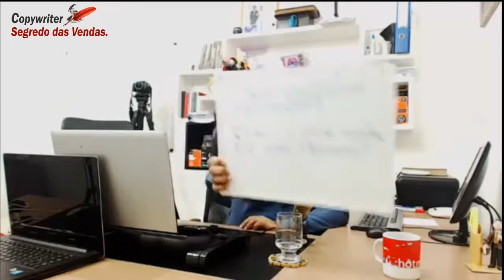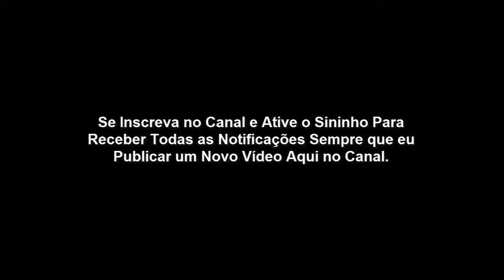SÉRIE COPYWRITING - Como Vender Produtos Mais Caros Identificando Seu Benefício Único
Curso Grátis sobre Copywriting. A Jornada do Copywriting

Meu nome é Moisés Santos, sou Copywriting e Especialista em Digital há mais de 7 anos. Meu objetivo é mudar a vida das pessoas através do Marketing Digital.

Se você deseja vender alguma coisa, mas não tem noção de como se aproximar do seu cliente.

Siga esses seis passos certeiros para chamar a atenção do seu cliente e conduzi-lo até o fechamento da venda.

Aqui estão os 6 passos comprovados para vender qualquer coisa para qualquer pessoa.

1ª Passo: Chamar a atenção.
2ª Passo?: Criar uma necessidade
3ª Passo: Gerar desejos
4ª Passo: Mostrar provas
5ª Passo: Apresentar a oferta
6ª Passo: Fechamento da oferta com uma chamada para ação.

São esses os seis passos para vender muito que eu ensinei nesse vídeo.